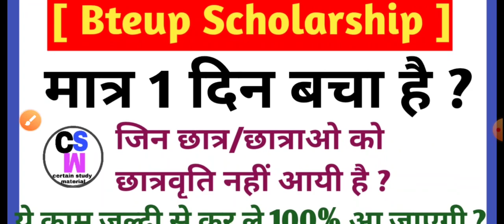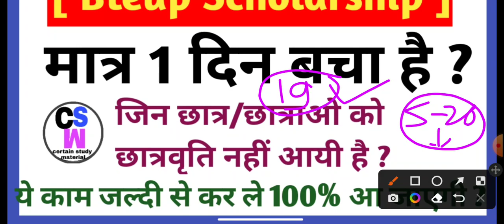Bteup Scholarship Latest Information.